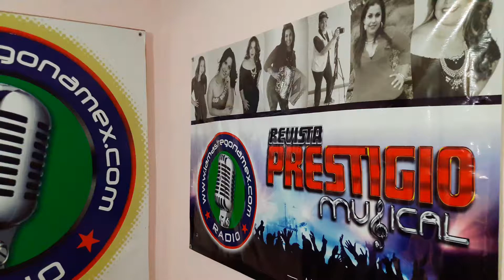Cabina Lamasfregonamex Morelia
2019 Edgar Arenas Morales